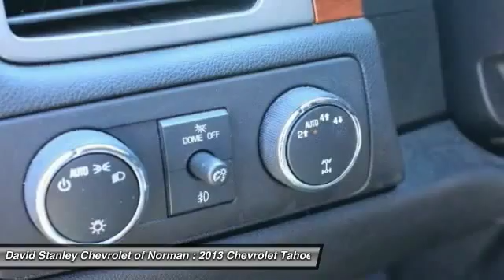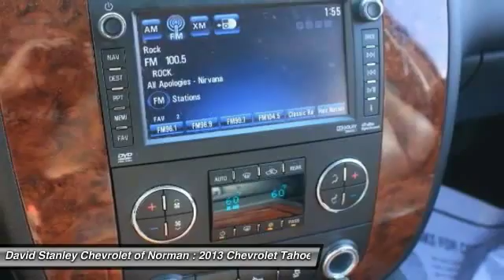2013 Chevrolet Tahoe Norman OK P2194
2013 Chevrolet Tahoe LTZ

Safe and reliable, this pre-owned 2013 Chevrolet Tahoe LTZ packs in your passengers and their bags with room to spare. It is well equipped with the following options: Liftgate with liftglass rear door system with rear-window wiper/washer, Automatic Crash Response, Windows, power with driver Express-Down and lockout features, Recovery hooks, chrome (Requires 4WD models.), Visors, driver and front passenger illuminated vanity mirrors, padded with cloth trim, extends on rod, Steering wheel controls, mounted audio and cruise controls, Steering wheel, heated, leather-wrapped and color-keyed with theft-deterrent locking feature, Powertrain grade braking, 4-wheel drive, Rear Vision Camera (Note: images appear on Navigation screen for units equipped with (UYS) AM/FM stereo with MP3 compatible CD/DVD player and navigation. For units not equipped with Navigation systems images will appear within rearview mirror.). Pilot the whole group in comfort and style in this tried-and-true Tahoe.For a hassle-free deal on this must-own Chevrolet Tahoe come see us at David Stanley Chevrolet of Norman, 1221 Ed Noble Parkway, Norman, OK 73072. Just minutes away!Welcome to David Stanley Chevrolet of Norman. We are proud to have the best selection of quality used cars and trucks in Oklahoma. When we price our cars online we know that we are competing with dealers from all around the country, that is why we have the lowest prices! We have a world class facility like no other car dealership you've ever seen, and we would love to share it with you. We are easy to find at I-35 and Lindsey St. in Norman, Oklahoma. Please submit a request, and our internet team will go right to work to get you any and all information that you need to make a good decision on your new car. Our customers tell us all the time that we have a great no stress process that actually makes buying a car fun again! We hope to see you soon.